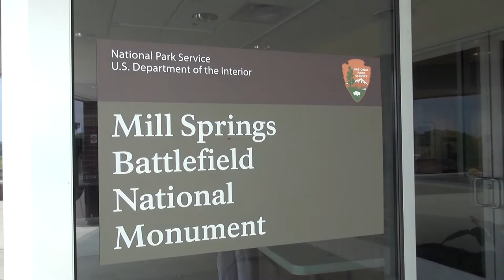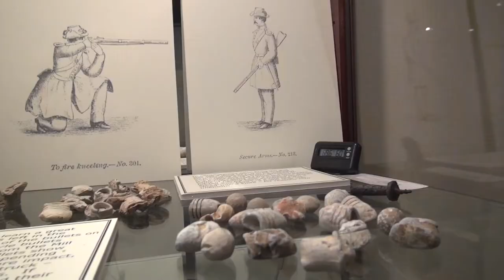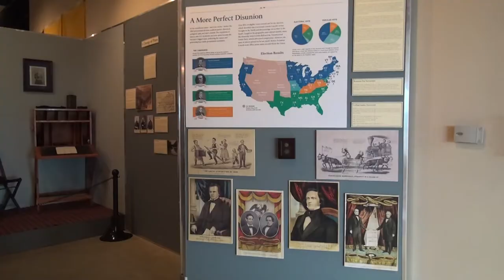2022 Kentucky History Awards spotlight - Bill Niekirk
Bill Niekirk, recipient of the Brigadier General William R. Buster Award.

Winners of the Buster Award have consistently shown their support for military history and related projects in their communities or across Kentucky. In addition, recipients have frequently initiated military history projects that have brought wide recognition to the Bluegrass State’s military past.

It is appropriate that this award is named for General Buster, who was a highly decorated veteran and was the former executive director of the Kentucky Historical Society.

Today, we are honored to present the Buster Award to Mr. Bill Neikirk. Bill, please come forward to accept this award.

In 1991, the National Park Service identified the Mill Springs battlefield in Pulaski County as one of the twenty-five most endangered battlefields in the nation. A year later, recognizing the need to preserve and protect this important historic site, Bill and twenty other residents established the Mill Springs Battlefield Association. Bill was elected the Association’s first president.

Over the past three decades, Bill has been instrumental in building partnerships, raising funds, and securing grants to preserve and interpret the battlefield. He has spearheaded important archaeological work that has furthered our understanding of this important site and has developed critical tourism initiatives at the battlefield, including interpretive trails, driving tours, national reenactments, conferences, and other events held onsite.

Thanks to his leadership, nearly 900 acres of battlefield land and multiple historic structures related to the battle have been protected. In addition, the Battlefield Association constructed a 10,000 square-foot visitors’ center and museum next to the Mill Springs National Cemetery. Today, the center includes exhibits, a research library, and a community room for events and educational programs.

The Kentucky Historical Society previously recognized Bill’s work in 2015 with a Kentucky History Award. Today, however, we wanted to again recognize him because his larger vision for the battlefield has now come to fruition.

Thanks to Bill’s leadership, the national significance of Mill Springs has been recognized, and that is why we want to honor him today. In 2020, the battlefield was named a National Monument, placing it under the administration of the National Park Service. When the site was dedicated as a National Monument, Congressman Hal Rogers said, “While there are a lot of people to thank for this monumental day, one man led the charge, and it was Bill Neikirk.”

Getting Mill Springs placed under the National Park Service was a huge accomplishment. Therefore, because of his important work with the Mill Springs Battlefield, and because his efforts led to Mill Springs becoming a National Monument, we are honored to present Bill Neikirk with the 2022 Brigadier General William R. Buster Award.